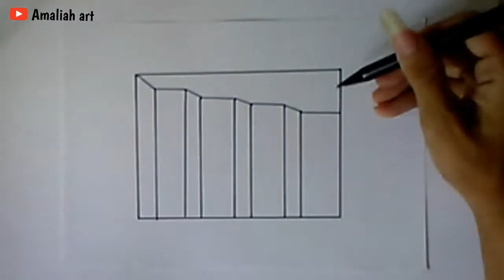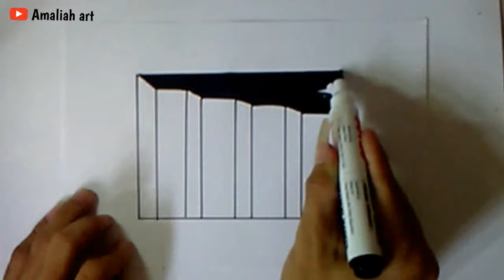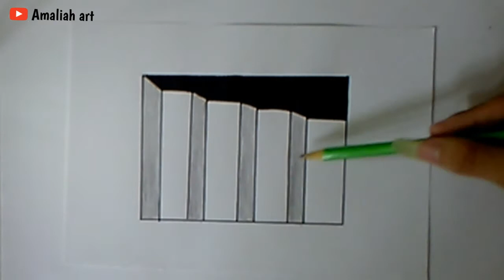Menggambar 3d tangga - how to draw 3d stairs